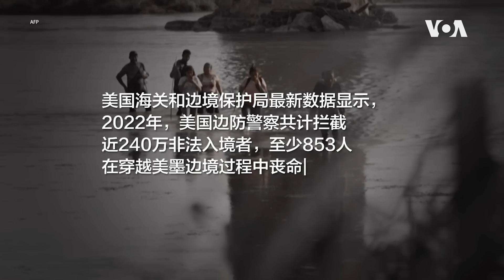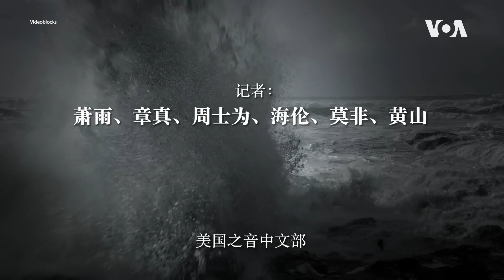美国之音特别报道【润者无疆】｜第二章：偷渡美利坚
从厄瓜多尔出发，穿越南美洲、中美洲，经由墨西哥抵达美国。过去几年中，越来越多中国人铤而走险，走上这条危机四伏的北上之路。

润，英文 Run（跑）的谐音；引申义：跑路、移民、用脚投票。从笃信“大国崛起”，到人心思“润”，不过短短十年。2022年，12位润迹天涯的中国人向美国之音讲述了他们的故事。他们为何逃离故土？偷渡路上几多艰险血泪？ 在彼岸，他们找到向往的自由了吗？

**翻墙上网办法**
翻墙软件

**通过Podcasts收听美国之音**